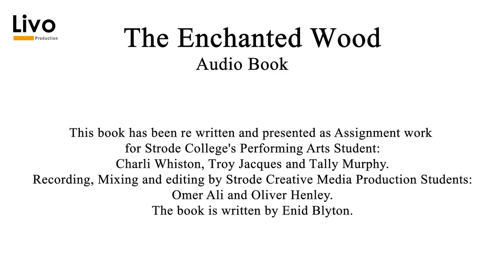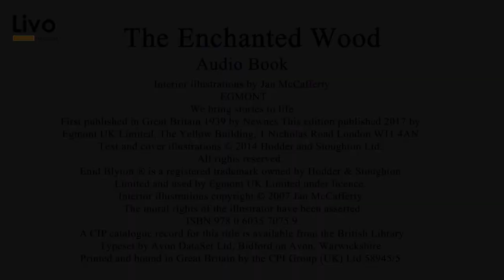The Enchanted Wood [ Audio Book Official ]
This book has been re written and presented as Assignment work for Strode College's Performing Arts Student:
Charli Whiston, Troy Jacques and Tally Murphy.
Recording, Mixing and editing by Strode Creative Media Production Students:
Omer Ali and Oliver Henley.
The book is written by Enid Blyton.

Interior illustrations by Jan McCafferty
 EGMONT

First published in Great Britain 1939 by Newnes This edition published 2017 by
Egmont UK Limited, The Yellow Building, 1 Nicholas Road London W11 4AN

Enid Blyton ® is a registered trademark owned by Hodder & Stoughton
Limited and used by Egmont UK Limited under licence.

The moral rights of the illustrator have been asserted

A CIP catalogue record for this title is available from the British Library
Typeset by Avon DataSet Ltd, Bidford on Avon, Warwickshire
Printed and bound in Great Britain by the CPI Group (UK) Ltd 58945/5